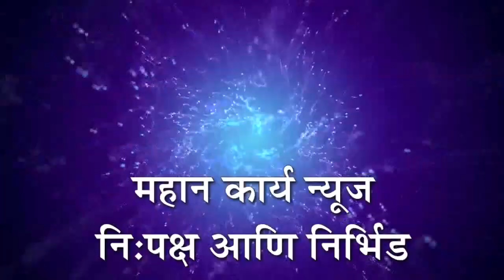अकिवाटच्या शिरपेचात मानाचा तुरा : अक्षय चौगुले यांची पोलीस उपनिरीक्षकपदी निवड